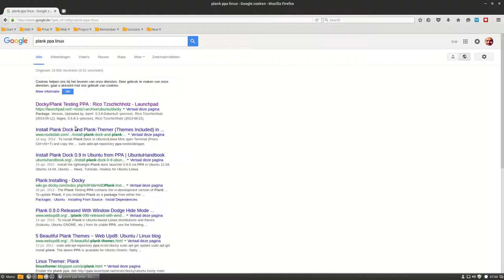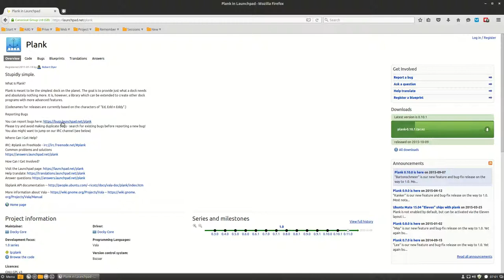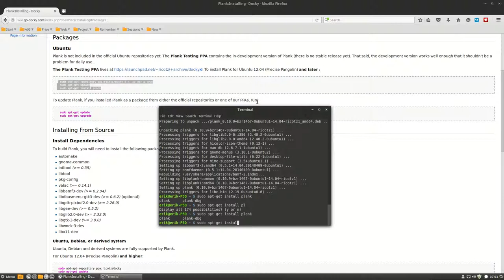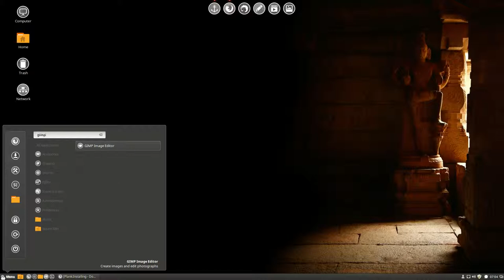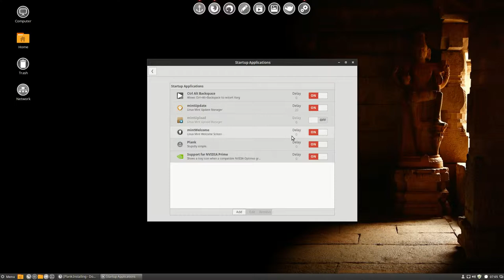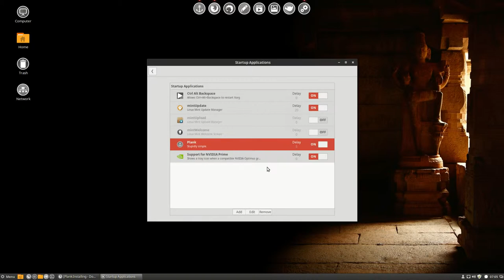how to install plank on Linux Mint 17.3, set preferences and autoboot it